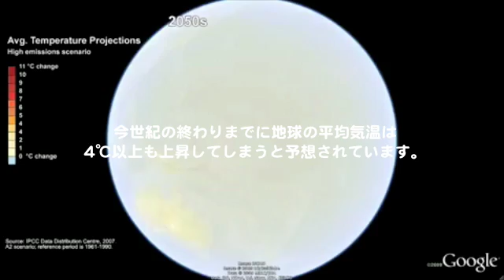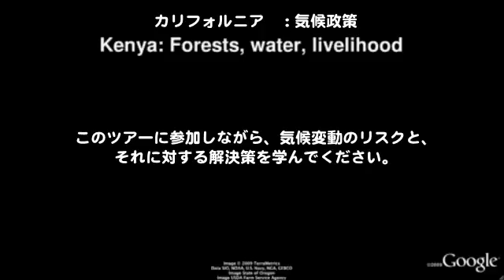温暖化の真実(presented by アル ゴア)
Googleによる、温暖化の現状が学べるツアームービー。このコンテンツは、 からダウンロードして、　Google Earth上でも視聴可能。